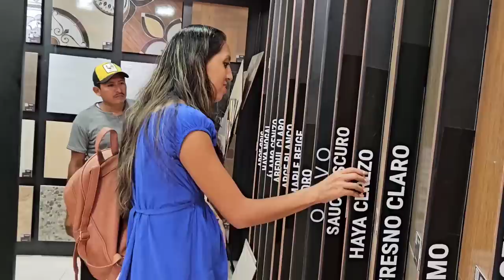KEYLI muy feliz Escoge el piso de su CASA ella será la Mera Dueña 😱